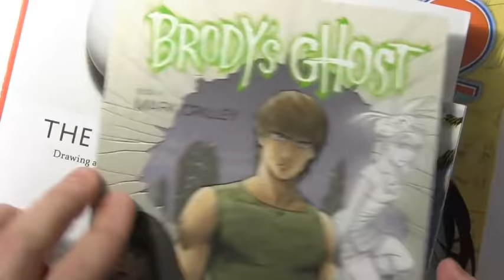How to Draw a Cat [Narrated Step-by-Step Tutorial]